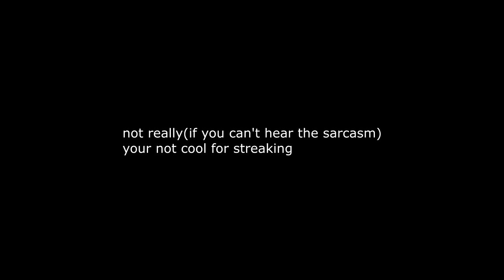Graal Era Streaking With Starter Pistols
You can find and talk to me on my social medias down here:

You can add me on discord
my discord is : Bimz #6413